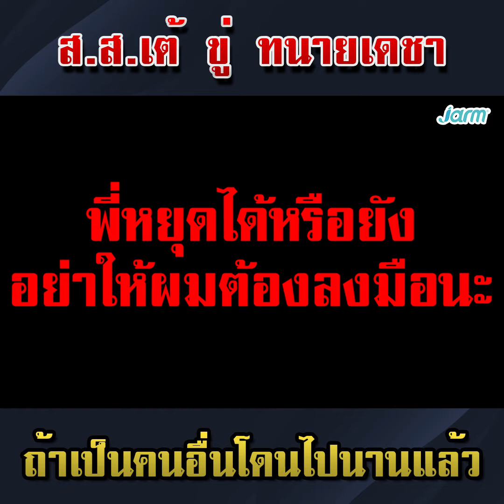เผยคลิปลับ ส.ส.เต้ ขู่ ทนายเดชา ลั่นถ้าเป็นคนอื่นโดนไปนานแล้ว#เต้